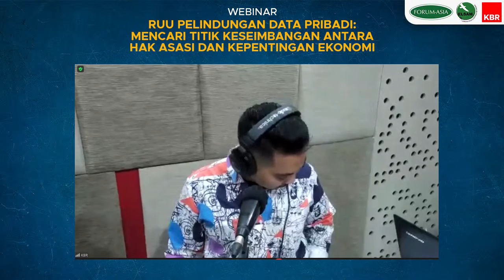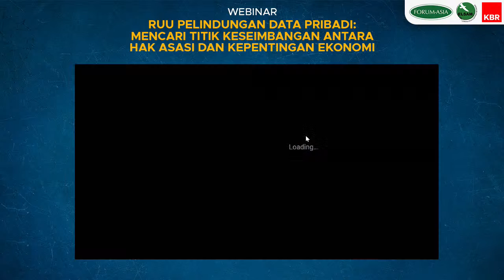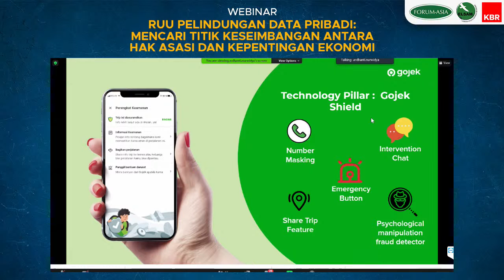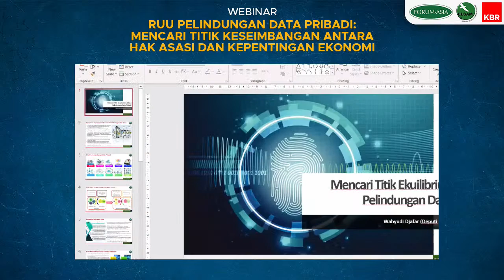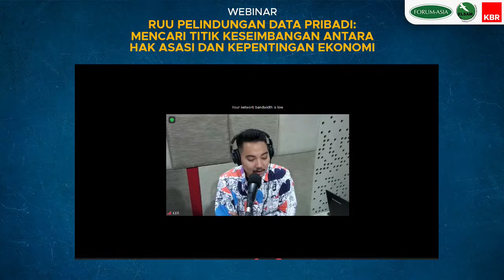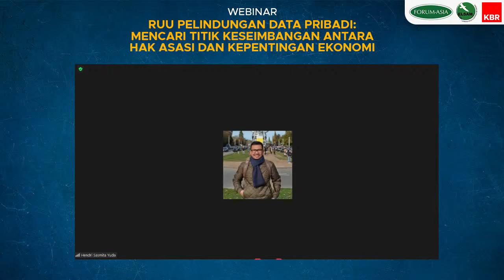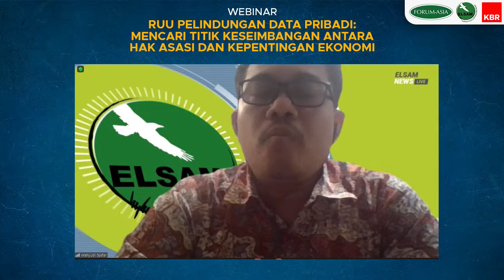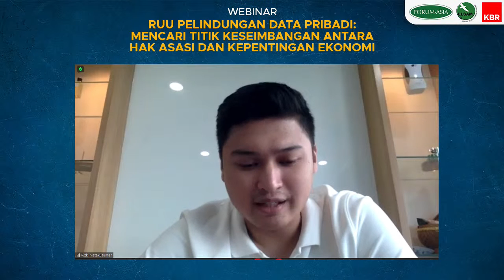[Webinar] ELSAM x KBR - Sudah Sampai Mana RUU Perlindungan Data Pribadi?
RUU Pelindungan Data Pribadi: Mencari Titik Keseimbangan antara Hak Asasi dan Kepentingan Ekonomi

Saat ini, banyak masyarakat yang melakukan kegiatan hanya dari rumah menggunakan media aplikasi online, begitu pula dengan maraknya peserta konferensi daring, maka penyelanggara aplikasi Vidcon dan Webinar harus menerapkan perlindungan data pribadi agar keamanan data-data di perangkat masing-masing peserta tidak dapat dibajak oleh orang yang tidak bertanggung jawab. Belum lagi, para pengguna aplikasi pinjaman online di mana untuk terkoneksi dengan aplikasi maupun laman tersebut, perusahaan akan meminta data diri pengakses seperti e-KTP dan Kartu Keluarga (KK), nomor telepon, transaksi pembayaran, alamat email dan sebagainya sebagai basis data pengguna. Jika tak dikelola dengan baik, tentu bisa terjadi kebocoran data dan data tersebut bisa disalahgunakan.

Mengingat pentingnya perlindungan privasi dan data pribadi dalam iklim demokrasi dan ekonomi digital, Lembaga Studi dan Advokasi Masyarakat (ELSAM) berkolaborasi dengan KBR  menyelenggarakan Webinar pada siang hari ini dengan mengundang 4 orang narasumber:

1. Rizki Aulia Rahman (Anggota Panja RUU Pelindungan Data Pribadi Komisi 1 DPR RI)
2. Semuel A. Pangerapan (Direktur Jenderal Aplikasi Informatika Kementerian
Komunikasi dan Informatika)
3. Shinto Nugroho (Chief Public Policy and Government Relation Gojek Indonesia)
4. Wahyudi Djafar (Deputi Direktur Riset ELSAM)